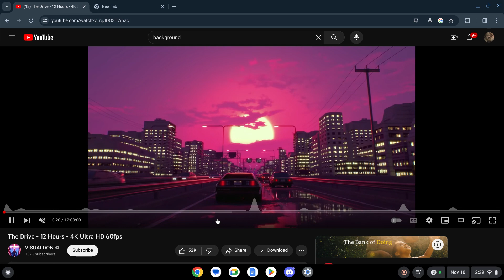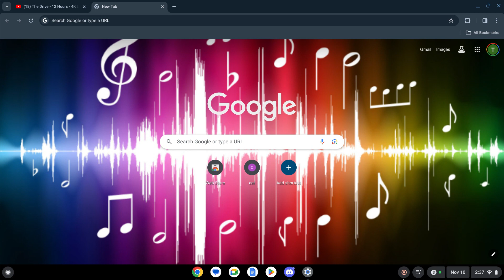The podcast part 2